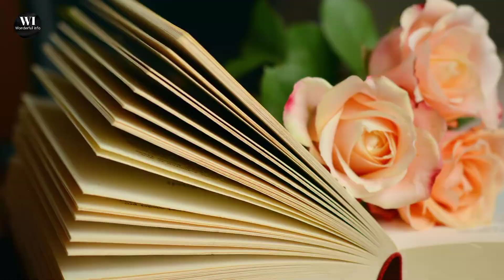How was the dog created? Why was the dog declared impure? || Surprising facts about dogs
Aslam Alaikum viewers, I am Muhammad Ishfaq and welcome to all your friends.

In this video we will know that
How was the hole made on the stomach of Hazrat Adam (peace be upon him)? Which in the form of the navel is still present on the stomach of every human being-
How was the dog create?
Why was the dog declared impure?
Why did the Messenger of Allah (peace and blessings of Allah be upon him) forbid keeping a dog in the house?
Why angels do not enter the house where there is a dog?
Which attributes are found in dogs, if any one of them is adopted, then that person becomes saint?
How many breeds of dogs are there in the world?